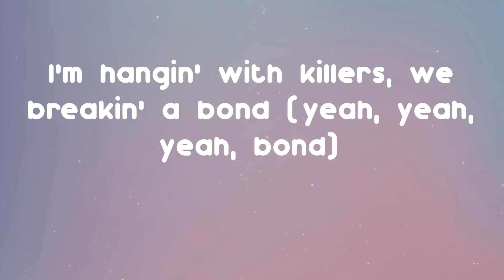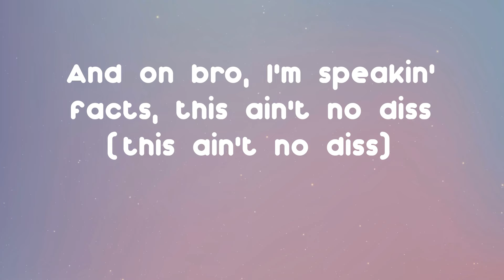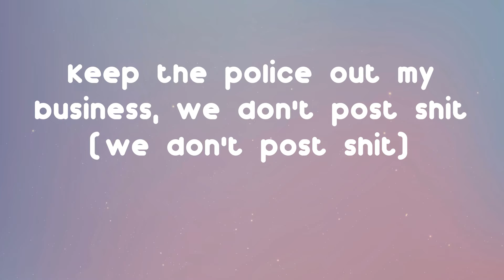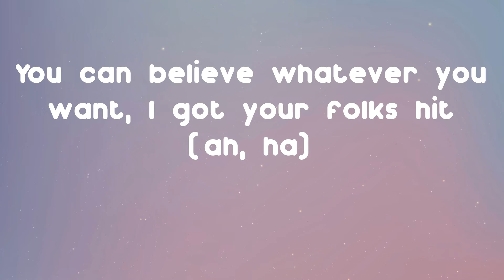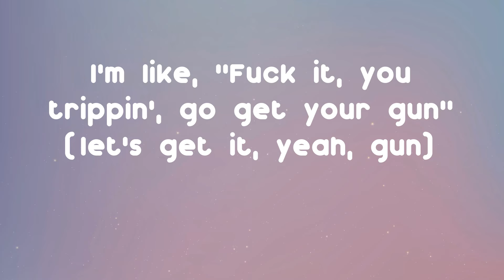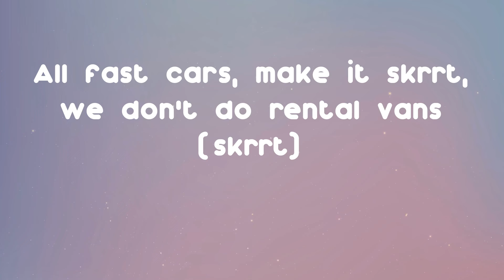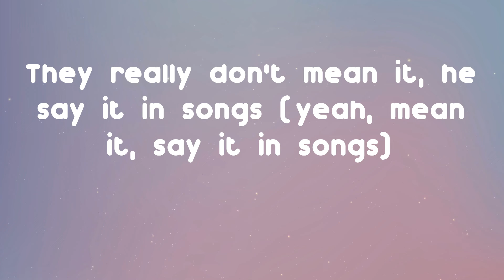Lil Durk - AHHH HA (Lyrics)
Hope you enjoy AHHH HA as much as i do

AHHH HA - Lil Durk lyrics:
Ah, ha